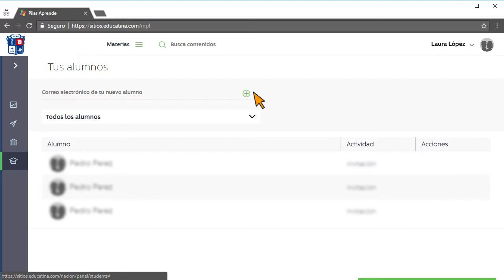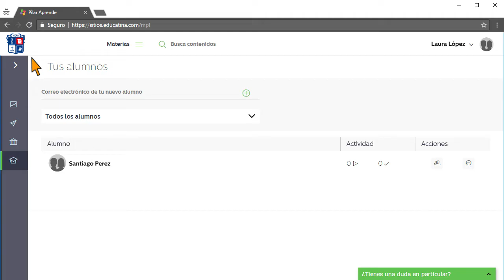Video Pilar Aprende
Un espacio virtual donde encontrarás videos, ejercicios y textos para que tus alumnos puedan repasar lo que vieron en la escuela o para investigar temas que les interesen.
Podrán estudiar en su propio tiempo y espacio!

Si te sirvió el video hacé clikc en Me Gusta y compartilo! ¡Gracias!